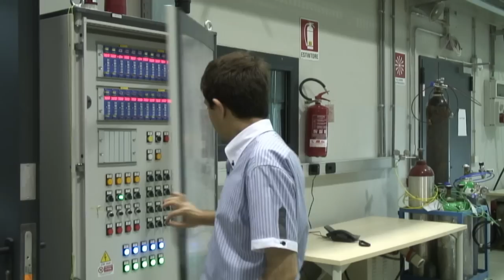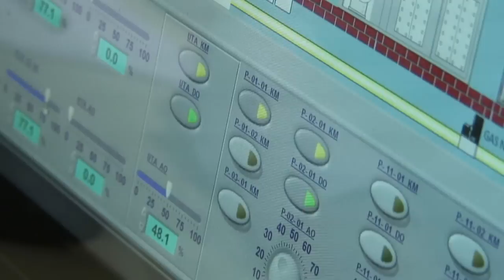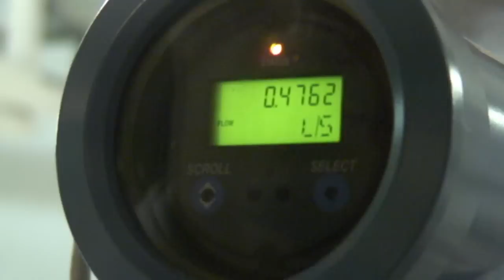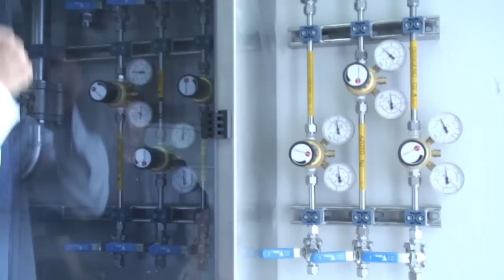Micro-cogenerazione (Laboratorio di)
Il laboratorio di Micro-cogenerazione è progettato per l'analisi delle prestazioni e dell'efficienza di sistemi (come microturbine a gas, motori alternativi a combustione interna o celle a combustibile) che producono energia elettrica, calore e freddo.